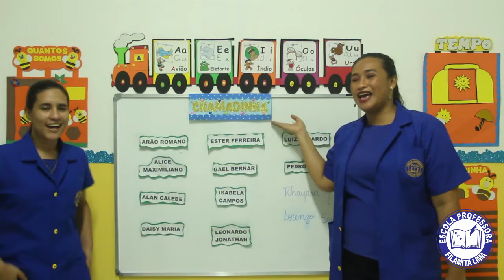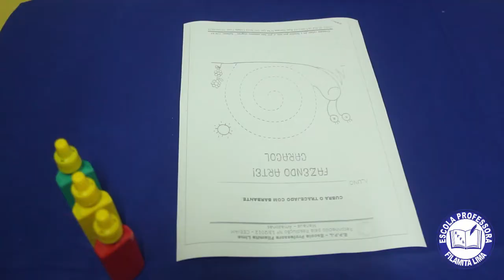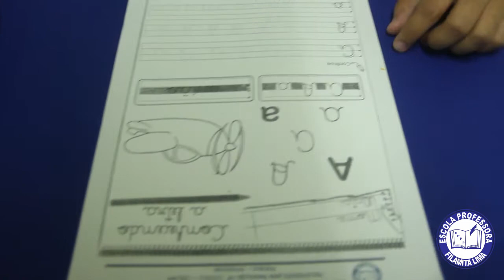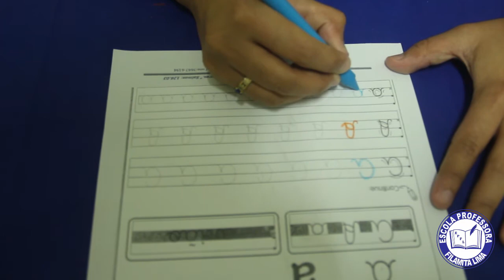1º e 2º PERÍODO - 23/02/2021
SIGAM NOSSA PÁGINA NO INSTA @escolaproffilamita